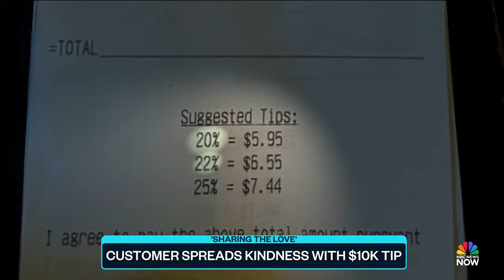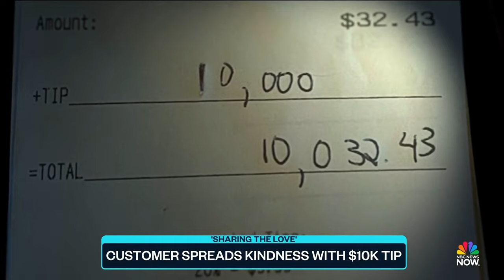Generous customer leaves behind $10K tip at Michigan restaurant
Workers at the Mason Jar Cafe in Benton Harbor, Mich., were stunned and tearful after a customer left behind a $10,000 tip on a $32 bill. NBC News’ Ellison Barber reports that the patron, who was in town for a funeral, also wanted to pay tribute to his late friend with a generous act of kindness.